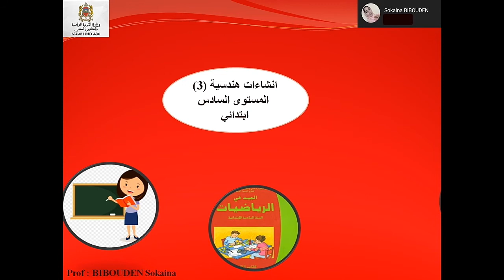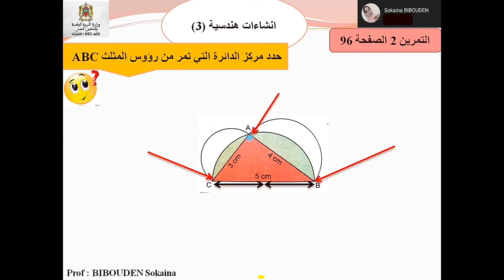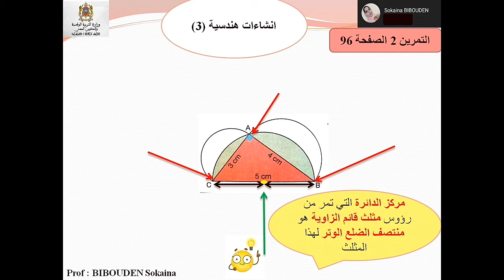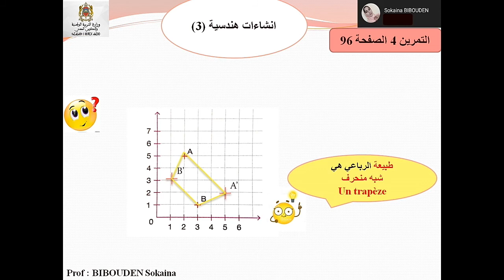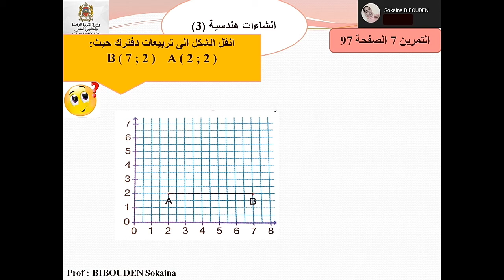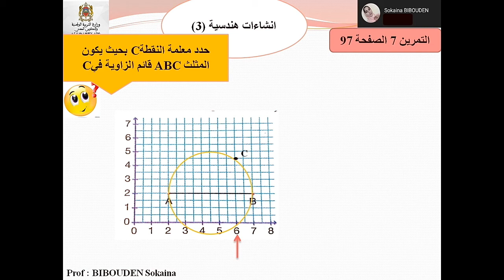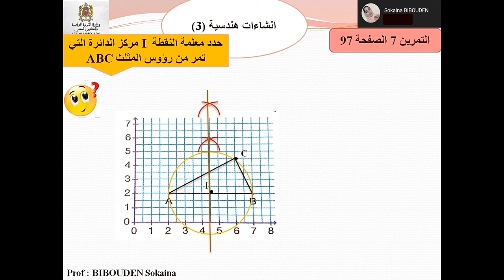انشاءات هندسية (3) المستوى السادس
و مرحبا بملاحظاتكم,تشجيعاتكم,انتقاداتكم و كذلك اقتراحاتكم لموضوع الفيديو القادم
المرجو النقر على جرس الاعجاب و الاشتراك على القناة لتكبر عائلتنا.
شكرا.
Et bienvenue vos commentaires, vos encouragements, vos critiques et vos suggestions pour le prochain sujet vidéo
Merci.
And welcome your comments, encouragement, criticism and suggestions for the next video topic